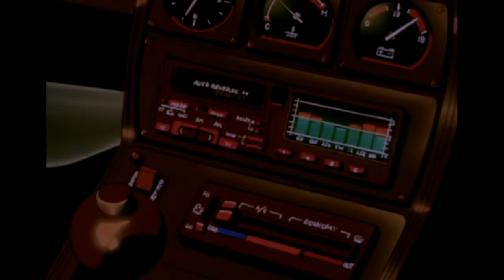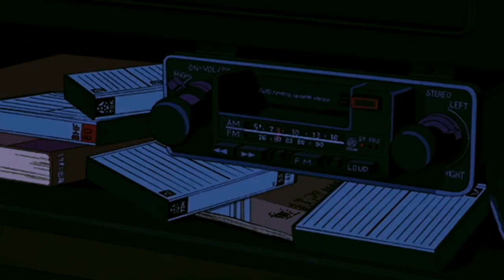Mess (life's a mess lyric)(juiceworld) by jayland